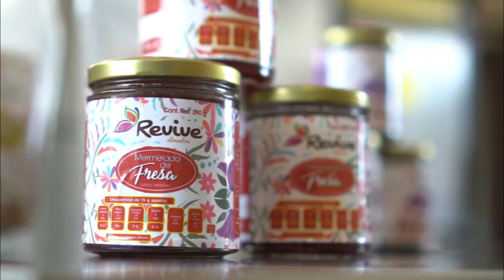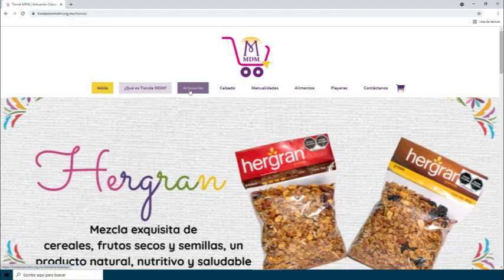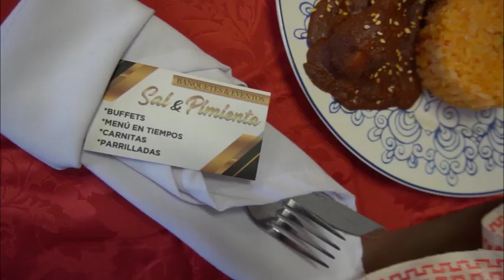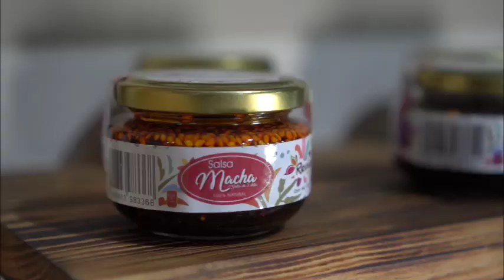EMPRENDEDORAS 2021 Misión de Doña Margarita A.C.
Testimonio de las emprendedoras que hoy tienen un negocio, gracias a los conocimientos adquiridos en la fundación.